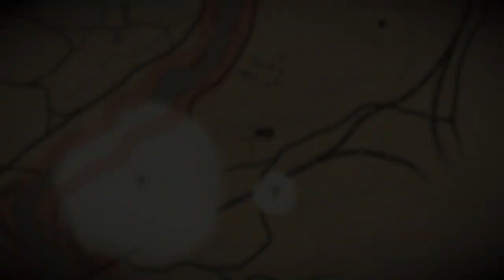Red Dead Redemption 2 Gameplay Part 14 - Lenny